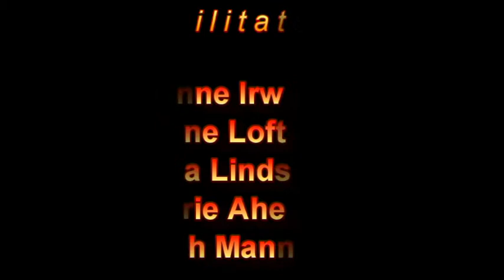ALa Training Forum Theatre Presentation The Big Break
ALa, participatory theatre, Forum Theatre Presentation The Big Break is one of two Theatre of the Oppressed, Forum Theatre, presentations devised on a three weekend facilitation skills training course in Galway, Ireland, in September 2015